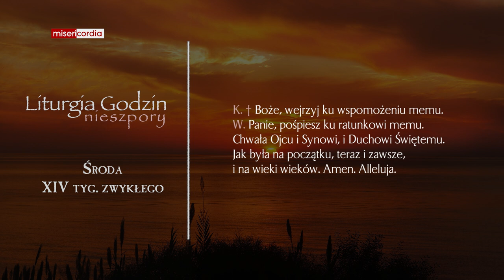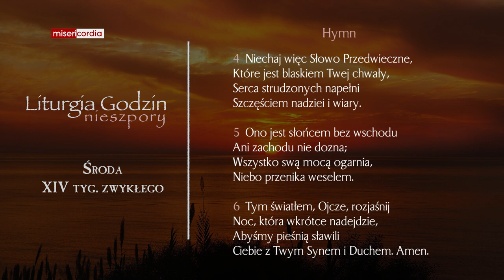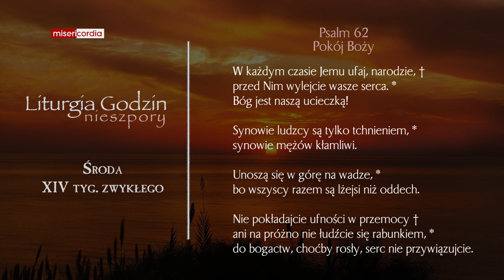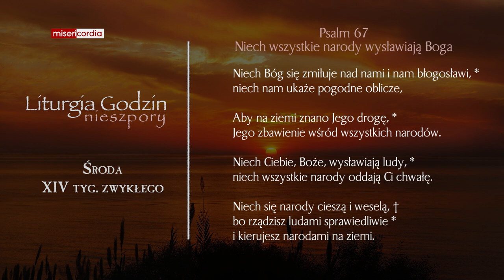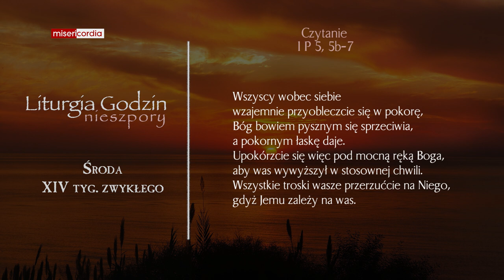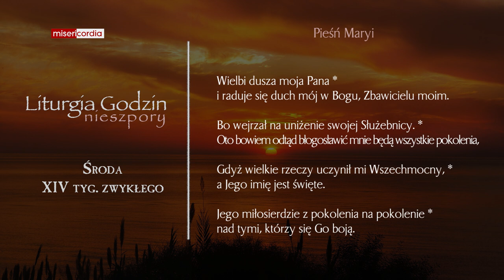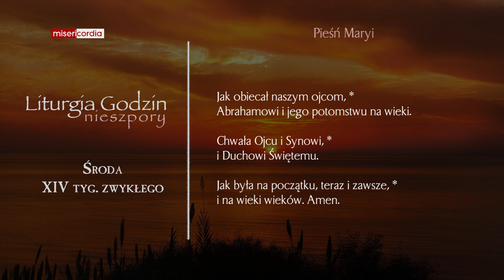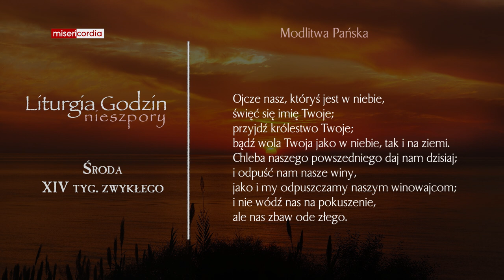Liturgia Godzin | Nieszpory | Środa, XIV tyg. zwykłego